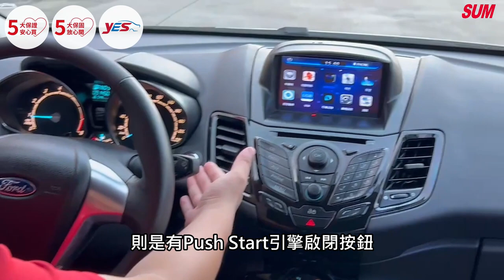【SUM中古車】FORD FIESTA 2015年 整備中，敬請期待 彰化縣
車商資訊：SUM永春汽車
聯絡人：張信能
LINE：qaz840706
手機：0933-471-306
車輛資訊：FORD FIESTA 2015年
車商地址：彰化縣花壇鄉中山路二段463號(彰化監理站北邊100公尺)